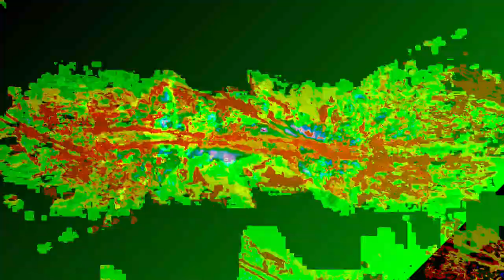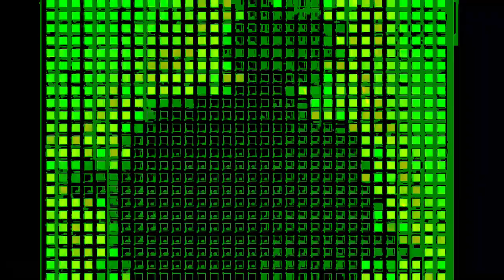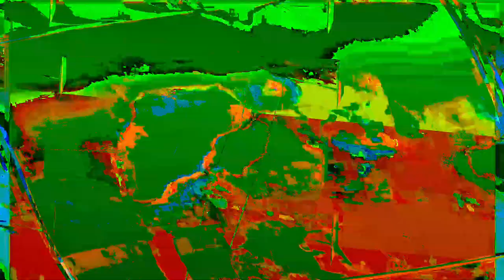[EPILEPSY WARNING] Movie 24 01 07 10h11m27s